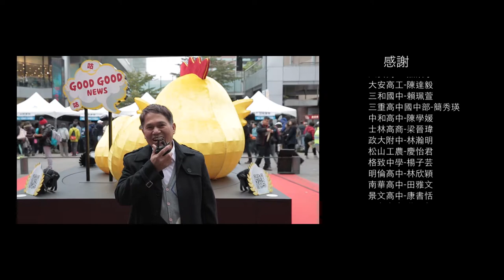Willie+Red 求婚錄影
在美麗的信義商圈的假日午後，
男主角精心策劃安排一場熱舞快閃求婚，
也終於成功的感動女主角抱得美人歸～